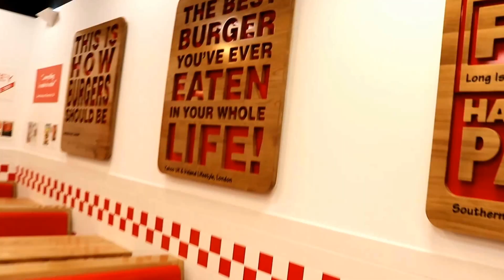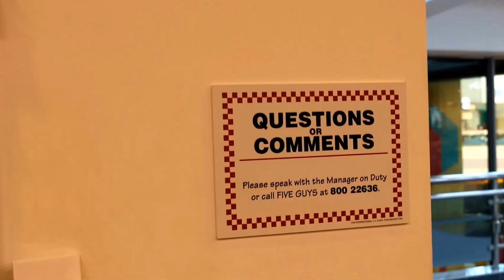Restaurant review-Five guys- Abudhabi